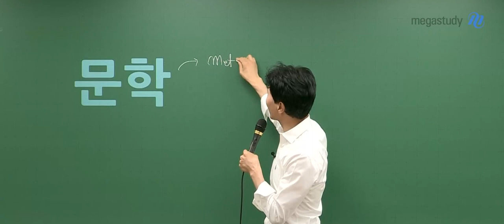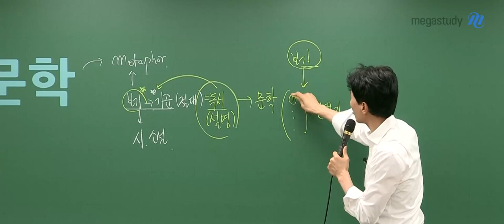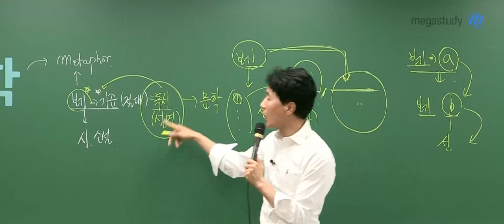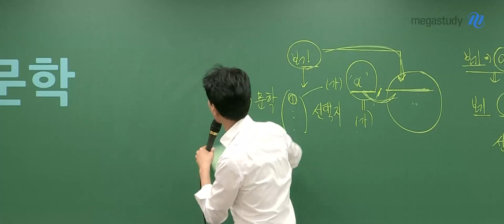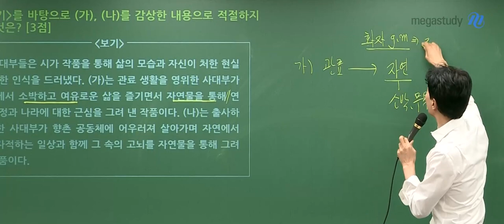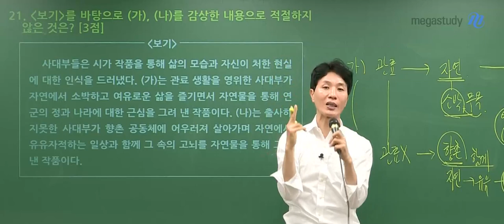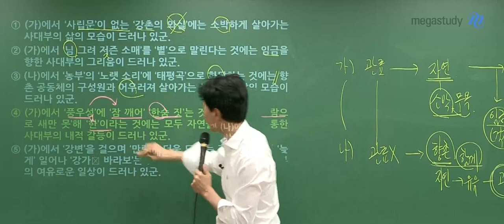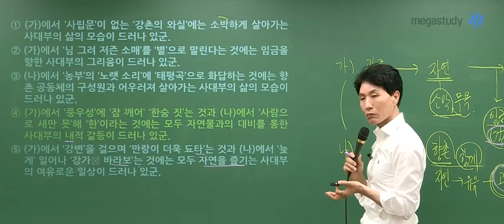[메가스터디] 국어 최인호쌤 - 2023년 고3 4월 학평 국어 문학 해설강의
국어 최인호 선생님의 2023년 고3 4월 학평 국어 문학 해설강의 영상입니다.